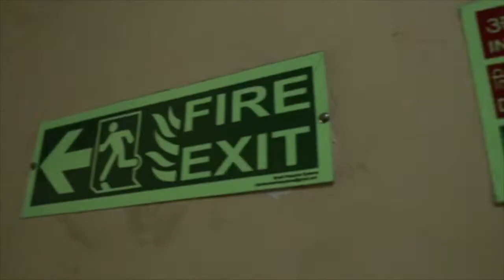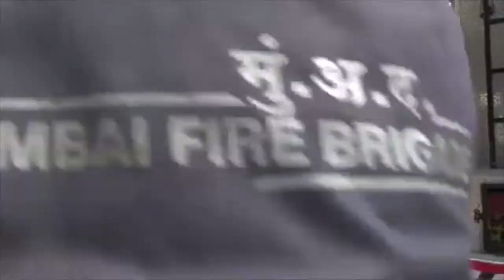Fire safety mock drill in school | BMC | Disaster Management Department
Brihanmumbai Municipal Corporation

Disaster Management Department

Fire Safety mock drill in school